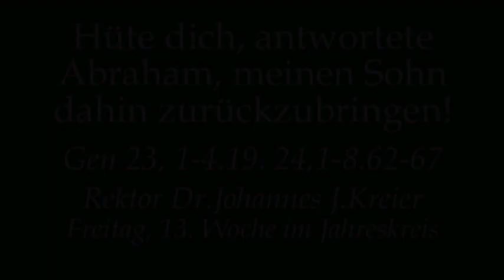Es gibt keinen Weg zurück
Predigt am Fr, 13.Wo im Jahreskreis von Rektor Dr.Johannes J.Kreier im Kloster am Rande der 'Stadt/ SB 2017.